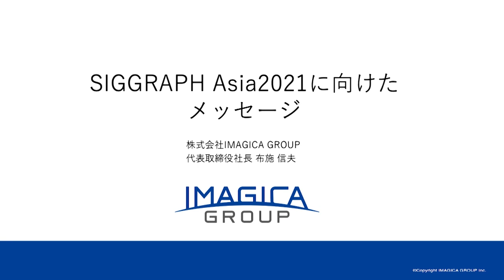SIGGRAPH Asia 2021 – Message from Sponsors Digital Hollywood University & IMAGICA GROUP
Hear from SIGGRAPH Asia 2021's Sponsors on their thoughts and excitement being a part of the event this year.

Dr. Tomoyuki Sugiyama, Founder and President of Digital Hollywood University.

Nobuo Fuse, President of IMAGICA GROUP Inc.